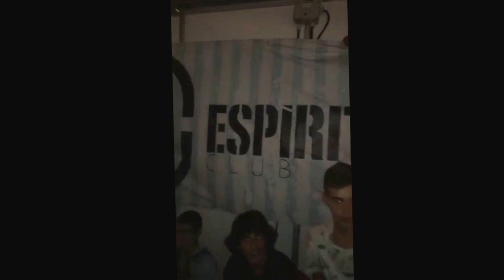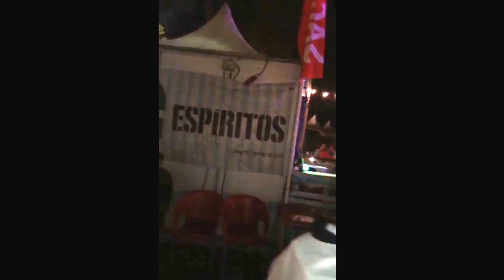DJ La Zenha (Tiago Dinis)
Pequeno excerto de uma maratona de quase 5 horas na Expoh 2017, no bar dos "Espíritos Club" de Oliveira do Hospital.
Grande noite, grande experiência.